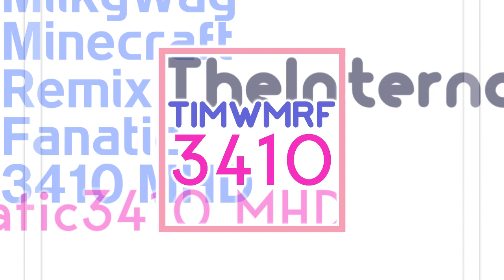TIMWMRF3410/Milkywecraft's Cube Georgoround 1.0 Logo [22.11.2023]